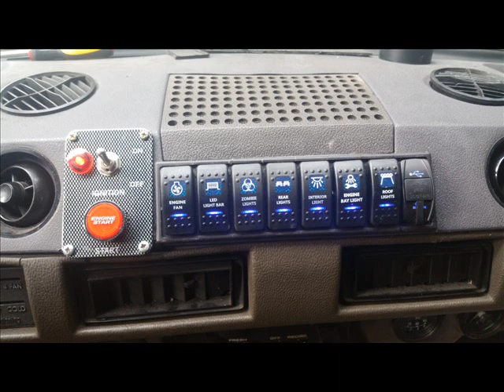Range rover classic 3.5 v8 "restoration video"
A short clip of the life of my Range rover Classic, from the first day..